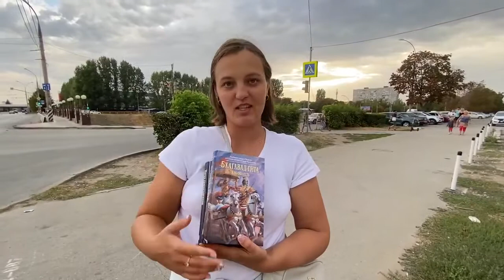Отзыв о ХАРИНАМА САНКИРТАНЕ Хабаровск 02.09.2021 /Review of HARINAMA SANKIRTAN Khabarovsk 09/02/2021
Место - Хабаровск.
Команда - Караван Прабхупады.
Лидер - ЕМ Вальмики пр.
💎Истории из Каравана Прабхупады💎
Девушка счастлива😃